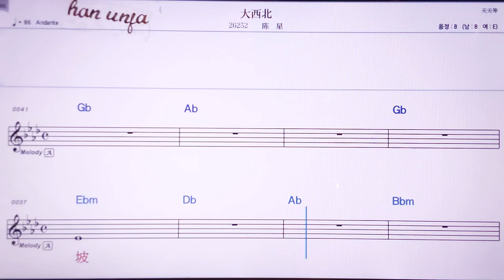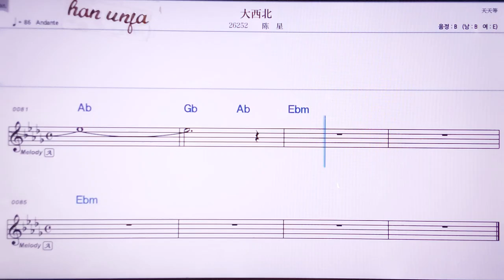💖따시뻬이/천씽 👍MR,노래방, 악보, 코드,Karaoke With Sheet Music